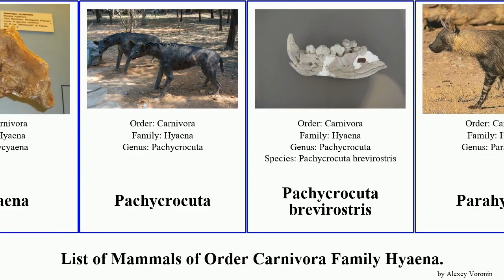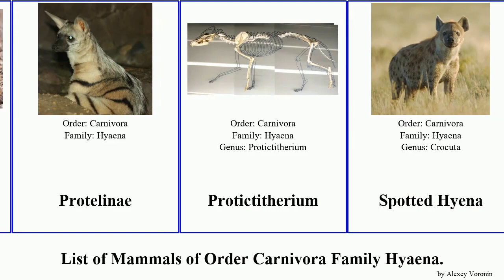List of Mammals of Order Carnivora Family Hyaena. ultima hyena brevirostris crocuta Fuse French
Adcrocuta
Cave hyena
Chasmaporthetes
Crocuta crocuta
Crocuta crocuta ultima
Hyaena
Hyaena
Hyaenictis
Ictitheriinae
Ictitherium
Lycyaena
Pachycrocuta
Pachycrocuta brevirostris
Parahyaena
Pliocrocuta perrieri
Plioviverrops
Proteles
Protelinae
Protictitherium
Spotted Hyena
Striped hyaena
Thalassictis